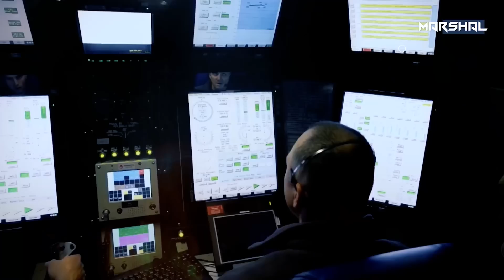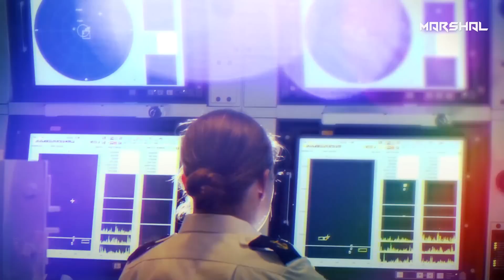فانغارد.. كابوس الاعماق الذي يهدد بمحو روسيا من على الخريطة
زوّدت غواصة "فانغارد" بـ 16 صاروخ Trident II، أو Trident D5 الذي يحمل الاسم الرمزي UGM–133 A، ويبلغ مداهما حوالي 11 ألف كيلومتر، وتحلق بسرعة تزيد على سرعة الصوت، وهو صاروخ استراتيجي ينطلق من داخل الغواصة، ويحمل كلّ صاروخ العديد من الرؤوس الحربية ويوجه كلّ رأس منها إلى هدف مستقل، إذ تبلغ قوة كلّ رأس 120 طن، كما تحمل هذه الغواصة 40 رأساً نووياً وحوالي 8 صواريخ لتشغيل الرؤوس النووية.
يبلغ طول الغواصة "فانغارد" 150 متراً وبارتفاع 12 متراً ، وبعرض 14 متر.

تعمل الغواصة بواسطة زوج من المفاعلات النووية من نوع "PWR.2"، بالإضافة لمحركين من النوع التوربيني، الذي يعمل بقوة ضغط البخار، إذ تبلغ قدرة كلّ محرك 27.500 حصان، وبمقدورها الغوص حتى مسافة 5000 متر وتحمل الضغط العالي دون مخاطر.

يعتمد نظام الدفع الرئيسي للغواصة "فانغراد" على محرك Rolls-Royce PWR 2 الذي يعمل بالطاقة النووية والذي تم تطويره خصيصا لهذه الفئة والتي تسمح للغواصة بالإبحار حول العالم حوالي 20 مرة دون التزود بالوقود، وأتاح لها الإبحار بسرعة تتجاوز 45 كيلومتراً في الساعة.

0:00 - مقدمة
2:01 - التسليح
3:18 - المواصفات العامة
4:37 - الأنظمة الإلكترونية
6:10 - العيوب
6:55 - التاريخ التشغيلي
8:17 - الخاتمة
غواصة فانغارد
غواصات الناتو
Resolution-class
submarine
 Trident II
 Trident D5
 UGM–133 A،
قناة مارشال
Protected By DMCA
تابع قناة مارشال على YouTube